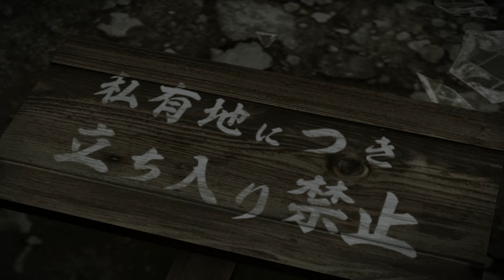Let's Play Yakuza 0 | Part 40 - Kuze 4: The Revenge Of Kuze | Blind Gameplay Walkthrough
In Part 40 of this blind Yakuza 0 gameplay walkthrough on the Xbox Series X we go to fight with Kuze again as we try and rescue Tachibana before anything bad happens.

Description:

Yakuza 0 is an action-adventure game developed by Ryu Ga Gotoku Studio and published by Sega. It is the sixth released entry in the Yakuza series and a prequel to the original game. It was released for PlayStation 3 and PlayStation 4 in Japan in March 2015, and in North America and Europe for PlayStation 4 in January 2017. It was released on Windows on 1 August 2018 and on Xbox One on 26 February 2020. Set in late 1988 during Japan's bubble era, and seventeen years before the events of the first game, the story follows Kazuma Kiryu and Goro Majima as they get embroiled in a conflict between various Yakuza factions for control of a patch of land known as the "Empty Lot".

The game received generally favorable reviews from critics, and is largely responsible for the franchise's rise in popularity and sales in the West, the series being deemed obscure beforehand. Yakuza 0 was followed up by a remake of the original game, Yakuza Kiwami, the next chronological installment of the series.

Yakuza 0 is an action-adventure game set in an open world environment and played from a third-person perspective. The game takes place from December 1988 to January 1989, in Kamurochō and Sotenbori, fictionalized recreations of Tokyo's Kabukichō and Osaka's Dōtonbori areas respectively. The player controls series protagonist Kazuma Kiryu and recurring character Goro Majima, alternating between the two at predetermined points during the story.

Players can freely walk around Kamurochō and Sotenbori, interacting with people they meet to trigger side-quests, battling enemies who attack them on the street, or playing several minigames, including fully playable versions of Sega arcade games such as Out Run, Super Hang-On, Space Harrier, and Fantasy Zone. Completing certain objectives, such as eating every dish at a restaurant or reaching a target score in a minigame, will also grant the player special Completion Point currency; these Completion Points can be spent at a shrine to receive additional bonuses, such as special items or character upgrades.

The character leveling system is similar to the system from Ryu ga Gotoku Ishin!, with abilities bought off of a skill tree that is gradually unlocked during the game. Instead of using experience points to buy skills, the player uses money acquired from fights or side activities. Money is more liberally awarded in Yakuza 0 than in previous entries, with every heavy attack causing enemies to drop cash. Because of this, items, including healing items, in shopping centres are generally more expensive. The player can lose their money if they encounter a special enemy called Mr. Shakedown, who are more aggressive than the average street enemy. If the player is beaten, they will lose all their cash, but can beat the enemy again to earn back their money and extra.

Kiryu and Majima also have side businesses that they run during the game to farm money: Kiryu invests in real estate in Kamurochō, while Majima runs a cabaret club in Sotenbori. Completing side-quests will often result in characters they meet offering to help with side businesses, allowing players to more easily and quickly progress. Progressing in side business sequences or training with specific masters will unlock additional abilities for purchase on the characters' skill trees.

A major innovation of Yakuza 0 is the addition of multiple fighting styles for both Kiryu and Majima that can be switched in the middle of battle. Kiryu utilizes the balanced Brawler style, similar to that of previous entries; the powerful but slow Beast style, which allows him to use heavy weapons; and the fast boxing-based Rush style, which emphasizes mobility. Conversely, Majima uses the balanced Thug style; the weapons-oriented Slugger style, primarily focused around a baseball bat; and the capoeira-based Breaker style.